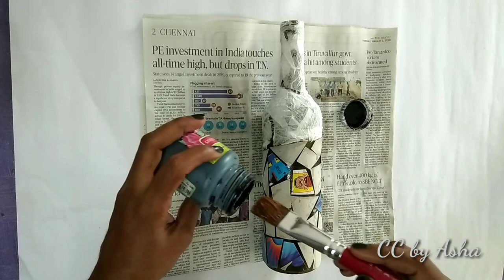Antique bottle art|Easy bottle craft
Material used

1.beer bottle
2.waste cardboard
3.tissue paper
4.whiteglue
5.black and bronze colours

wine bottle art
acrylic paints
home decor